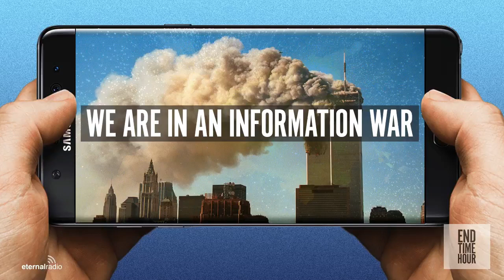Truth Seeking Information? - End Time Hour with Jason Carter.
For more details & my review of Jason's book Trumpet Blast Warning. My friend & co-host at Eternal Radio, Jason Carter's radio show. In it he says, "We are living in a time when we are completely surrounded by information, and information that is purposely deceiving us. Actually we are in an information war! There's a war on for the hearts and minds of the people. This has all been prophesied. Revelation 13:14 ‘he deceived all the people who belong to this world.’

I host a show on Eternal Radio, interviewing ex occultists and others for their conversion stories and on their reach-out work to those in new age, cults and the occult.